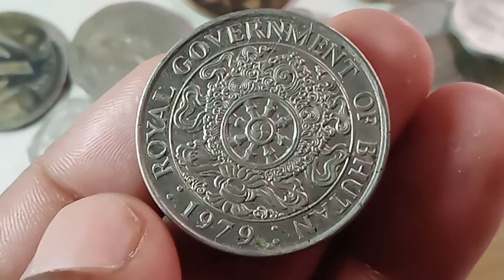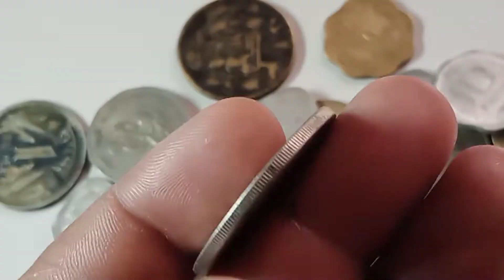Bhutan coin/1 Ngultrum Coin of 1979 Bhutan/Bhutan coin 1979/One Ngultrum Coin Value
Bhutan coin/Bhutan coin Value/Bhutan coin 1979/One Ngultrum Coin Value/One Ngultrum Coin of 1979 Bhutan/One Ngultrum/1 Ngultrum